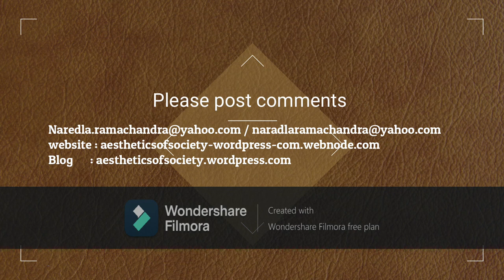classical dance and its phenomena part 22